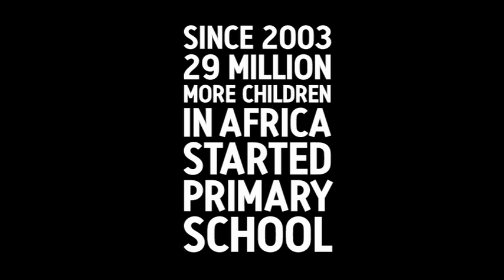See Africa Differently - Julia Davis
Julia Davis attempts to record a good news story for See Africa Differently and puts on an Australian accent to try and sound a bit more positive. Since 2003 29 million more children in Africa started primary school.

Got a minute to spare? Fancy a giggle? Want to hear more good news about Africa? and tell your friends about them.